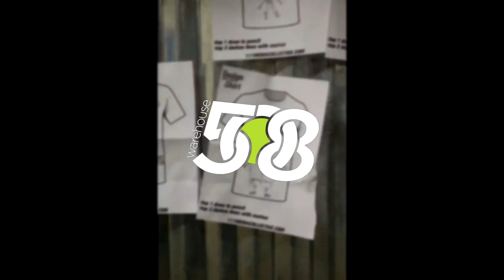Warehouse 508 | Youth Group Promo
This was a small promotion video I did for the youth group, Warehouse 508. Enjoy and visit their website!